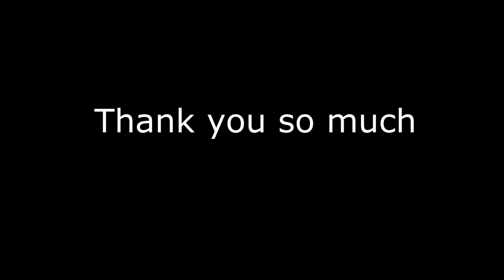How to Make an Origami Boomerang | Easy Origami Boomerang | Paper Boomerang | DIY Paper Toy for Kids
This video shows how to make a paper Boomerang for kids (Origami).